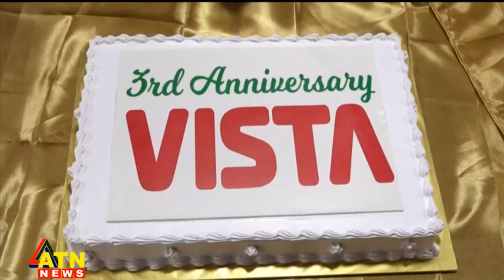নিজস্ব হাইটেক পার্ক স্থাপনের উদ্যোগ ভিসতার | Bangladesh Hi-Tech Park | ATN News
নিজস্ব হাইটেক পার্ক স্থাপনের উদ্যোগ ভিসতার | Bangladesh Hi-Tech Park | ATN News  | bangla news |  bangladesh news | latest bangla  news | latest news | top bangla news